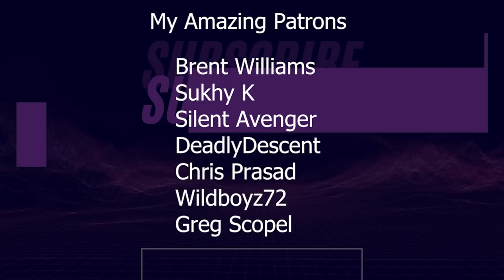I cried! Ren - Su!cIde (Official Music Video) [REACTION]